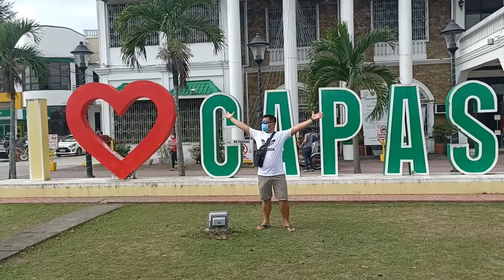EXPLORING THE BEAUTY OF TARLAC | CHEF KAPITON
Visited the treasure of Tarlac. Hopefully you'll get to enjoy and one of these days you can also visit and see it's beauty.

Credits to Music:
For Now

Hello guys I am showing my passion in cooking. Hope you watch my videos and learn from it. Thank you for the support.